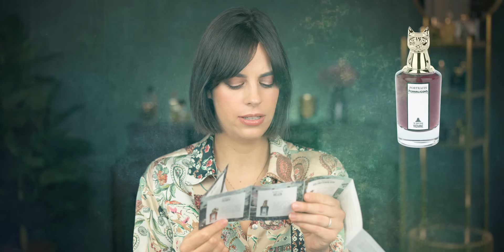GNADENLOS ÜBERTEUERT? Penhaligon's Portraits Collection Review | Leni's Scents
heute reviewe ich für euch 10 Düfte aus der Penhaligon's Portraits Collection. Alle Düfte findet ihr unten verlinkt und das Discovery Set gibt es
Viel Spaß!

🖤 🖤 🖤 VORGESTELLTE PARFUMS 🖤 🖤 🖤

0:00 Penhaligon's Portraits

1:03 "The Tragedy of Lord George"

3:40 "The Revenge of Lady Blanche"

5:12 "The Coveted Duchess Rose"

6:11 "Much Ado About the Duke"

7:48 "The Bewitching Yasmine"

9:14 "Changing Constance"

11:13 "The Blazing Mr Sam"

12:47 "Terrible Teddy"

13:52 "Heartless Helen"

15:32 "The Inimitable William Penhaligon"

🎞️ 🎞️ 🎞️ WEITERE VIDEOS 🎞️ 🎞️ 🎞️

🎬🎬🎬 FILMING EQUIPMENT 🎬🎬🎬

🎼 🎼 🎼 MUSIK 🎼 🎼 🎼

💌 💌 💌 SOCIAL 💌 💌 💌